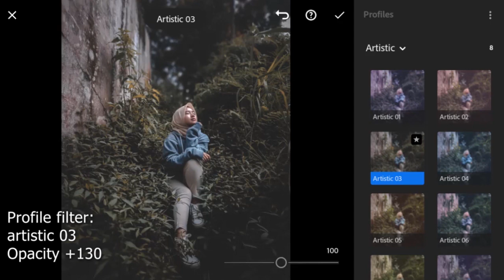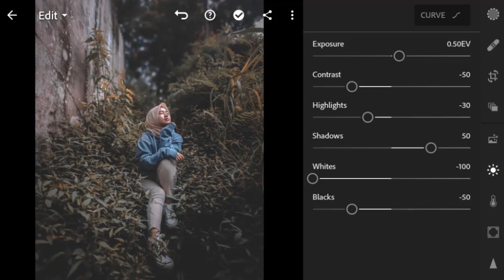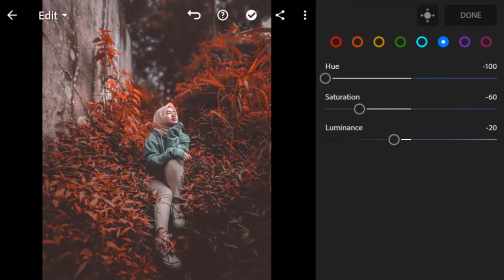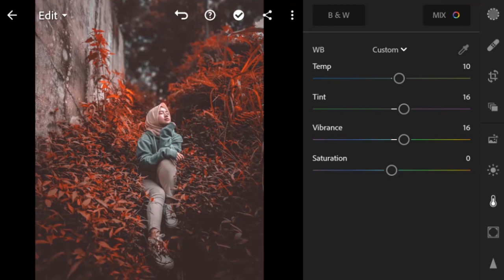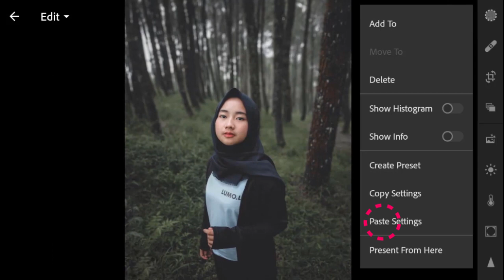Lightroom mobile Red Tone editing Preset Download - Red Tone lightroom editing tutorial – FREE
✨ 𝐏𝐋𝐄𝐀𝐒𝐄 𝐑𝐄𝐀𝐃✨
 For example:
Polengshow
Benpen
Zie and Edilie
PlanetEris
Jesen Zain
Mango Street
IH Edition
L Rhendrix
preset,